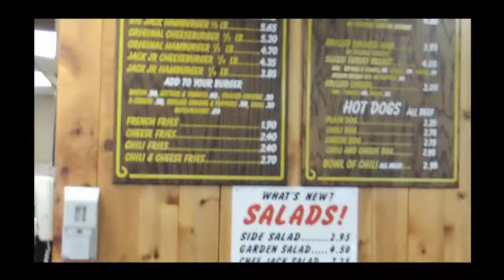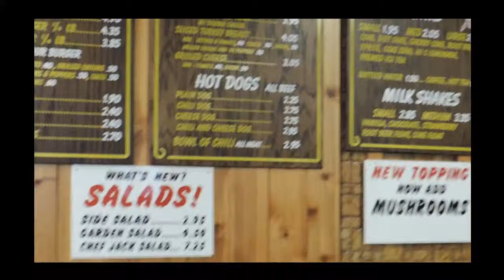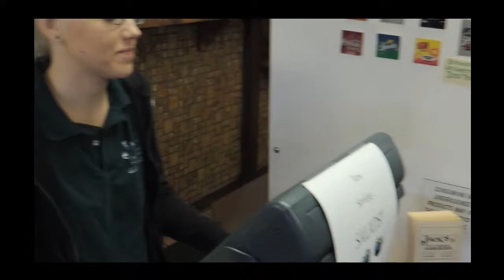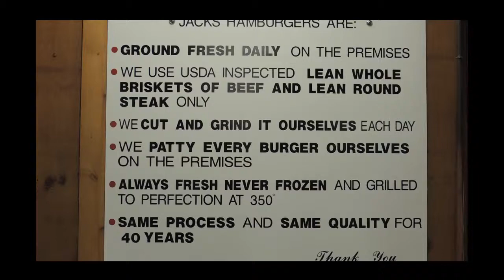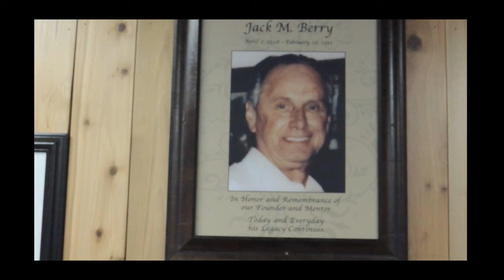954 nation - Tastebud Treasures - Jacks Old Fashion Hamburgers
some of the 954 nation crew going out to enjoy some lunch decide to check out one of pompanos oldest food spots BIG MO-Emperorshiloh 954nation tastebudtreasures pompano big mo